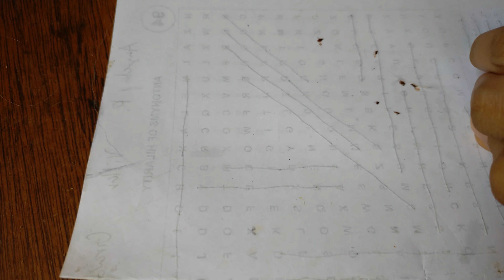August fleas removing check